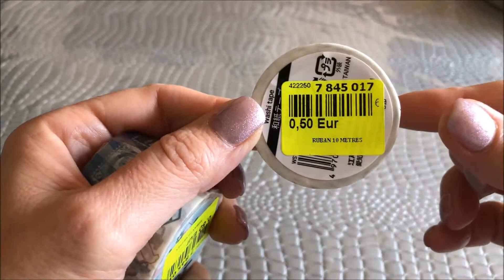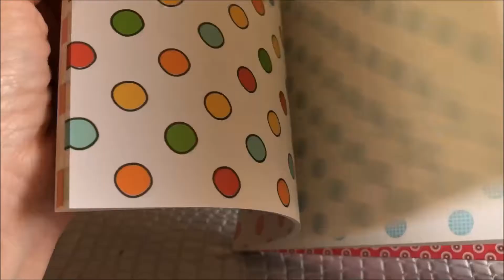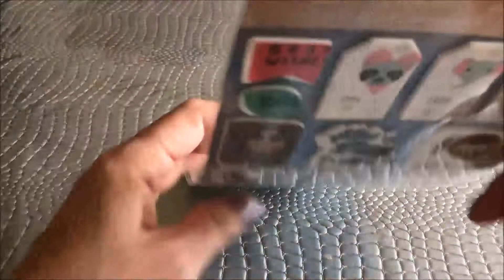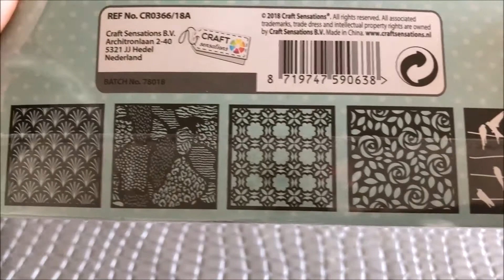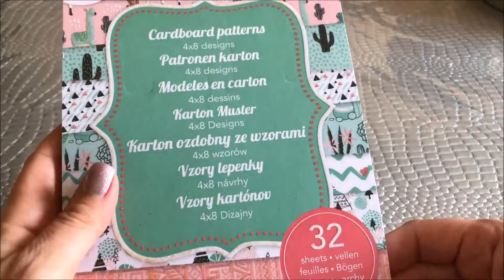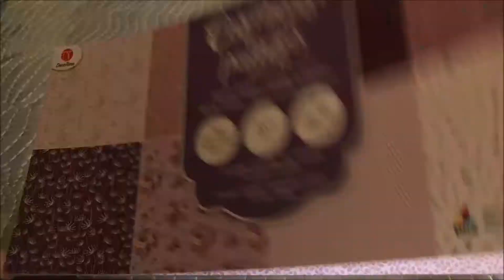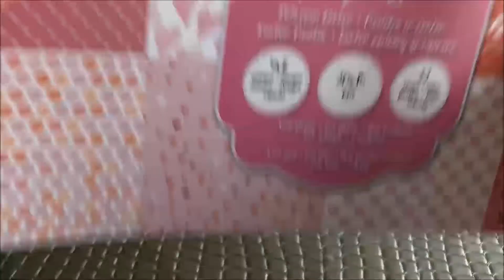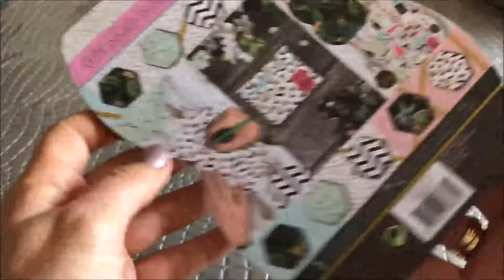HAUL NOZ ET ACTION !!! octobre 2018